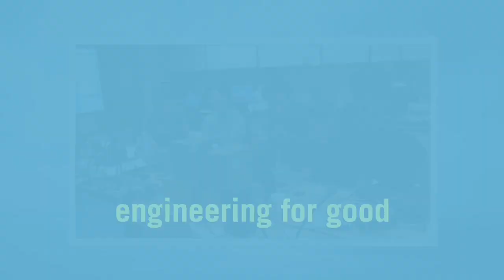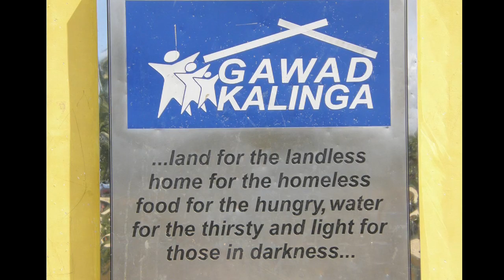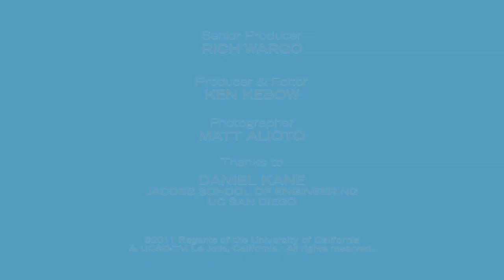UCSD at 50: Engineering for Good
UC San Diego's Jacobs School of Engineering students engaged in projects to help the world.  Series: "UCSD at 50" [Science] [Show ID: 21995]